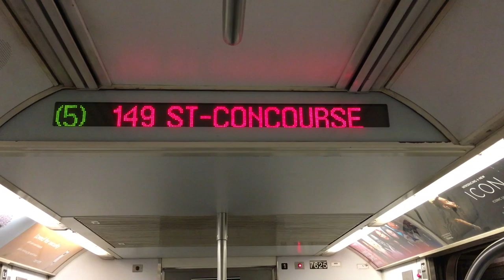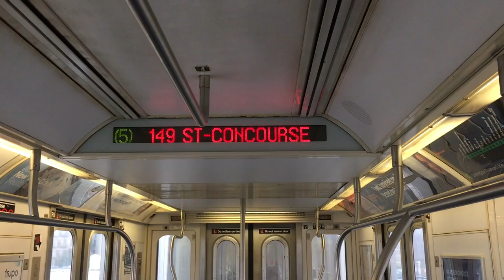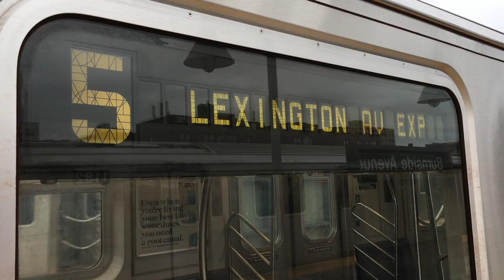IRT Jerome Ave Line: R142A (5) Train Ride from 125th Street to Burnside Ave via Jerome Ave Express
Burnside Avenue bound R142A (5) Train Ride from 125th Street to Burnside Avenue via Jerome Avenue Express

Taken October 12th

Planned Work: Because of Track Maintenance, the following Service Changes were in effect:
1. There were no (5) Train Service between 149th Street and East 180th Street
2. (5) Trains ran in two sections:
-Between Dyre Avenue and East 180th Street
-Between Bowling Green and 125th Street, and Express via the (4) Line to/from Burnside Avenue
3. (2) Trains provided alternate service between 149th Street and East 180th Street